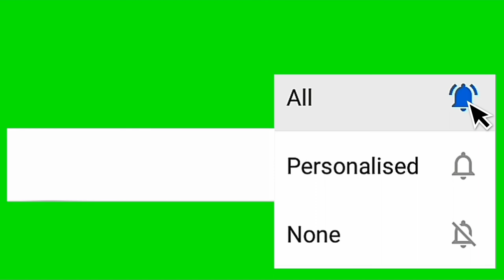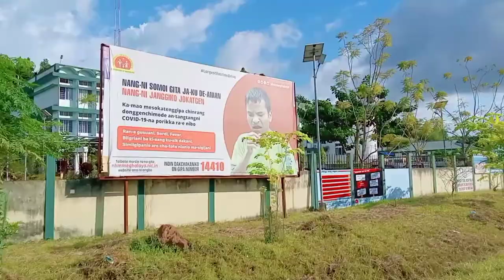Rajabala to Ampati //Vlog video// New video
Rajabhala, Garobadha to Ampati Vlog video